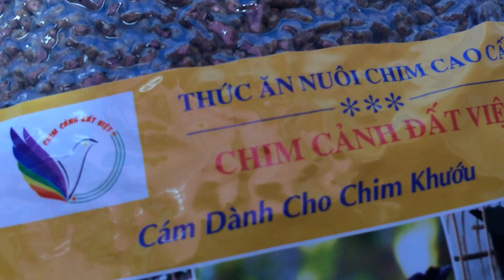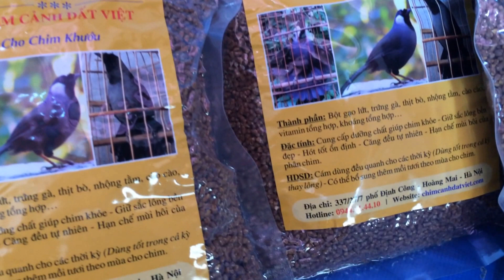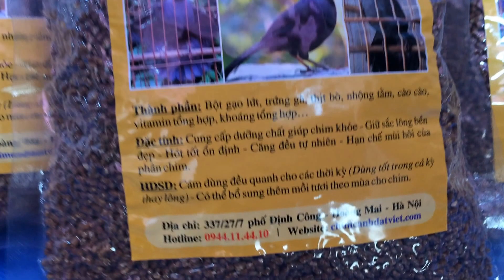cám chim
ĐẤT VIỆT Chuyên làm & bán CÁM HỌA MI - KHƯỚU - CHÀO MÀO - CHÍCH CHÒE - CU GÁY... SHIP MIỄN PHÍ TOÀN QUỐC. : Với công thức đặc biệt dành riêng cho từng loài cân bằng tỷ lệ năng lượng và các acid amin cải thiện khả năng tiêu hóa các chất dinh dưỡng giúp sắc lông bền đẹp, hót tốt ổn định , căng đều tự nhiên .